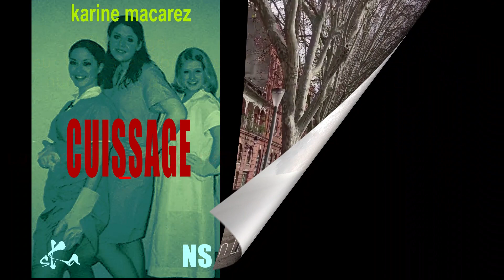Les publications des éditions numériques SKA d’Octobre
Découvrez, si le cœur vous en dit, les publications des éditions numériques SKA du mois d’Octobre 2023